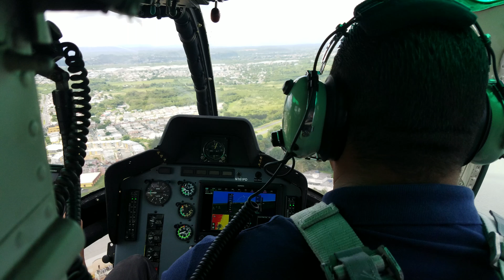Bell Helicopter OH-58 Test Flight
N161PD